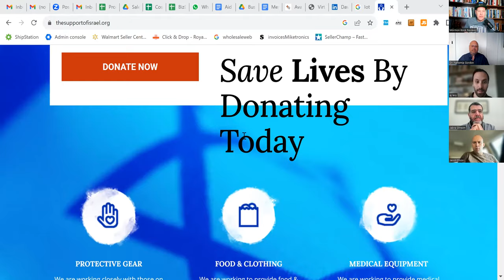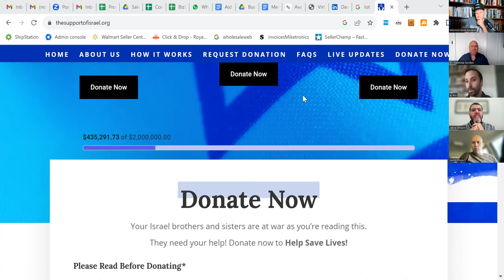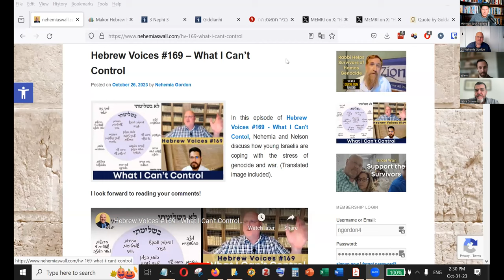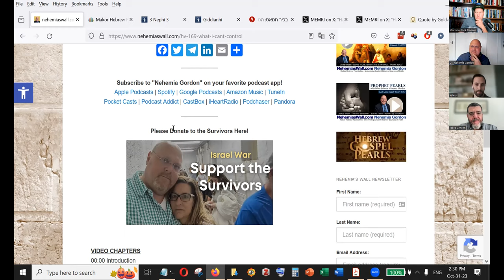Book of Mormon & Israel Panel Discussion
Join Steven Pynakker with an all-star cast including Nehemia Gordon, Jason Olson, Jabra Ghneim, and AJ Levy.  Today we discuss how the war in Israel has escalated to become a global war on the Jewish people and how this is affecting our guests.  We introduce different ways you can tangibly help bring about peace and remembering the brotherhood and sisterhood of all human beings.  Jabra explains his unique Arab perspective in how he draws upon Jewish teachings to find a way forward in peace.  Nehemia even reads from the Book of Mormon! You don’t want to miss this!